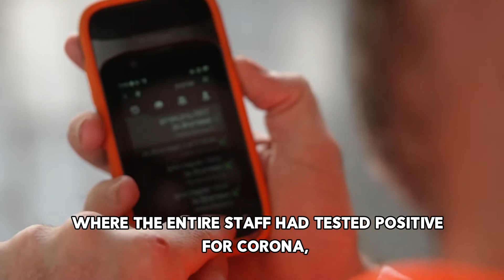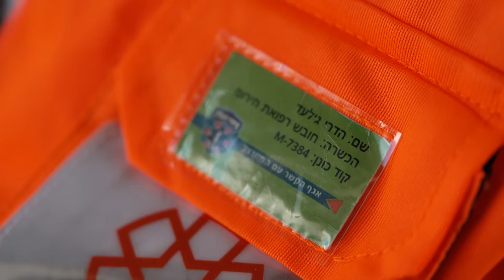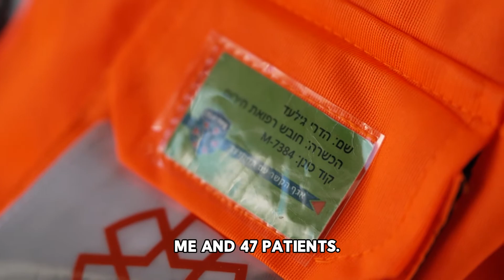Alone in a Nursing Home During Coronavirus: How did he do it?